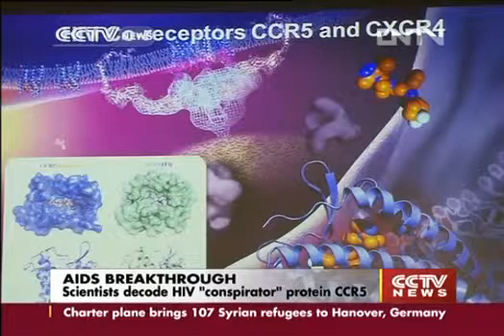VIDEO Scientists decode HIV conspirator protein CCR5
Chinese and US researchers say they've made a major breakthrough in the fight against AIDS, by decoding one of the proteins that allows the HIV virus to invade the immune system.
Reporting in the journal Science, the team said it had decoded the high-resolution structure of a human protein called "CCR5". The HIV virus binds to the protein, before fusing to the cell membrane and eventually digging into the cell itself. Scientists say the breakthrough will make a significant contribution towards the development of the next generation of anti-HIV drugs.